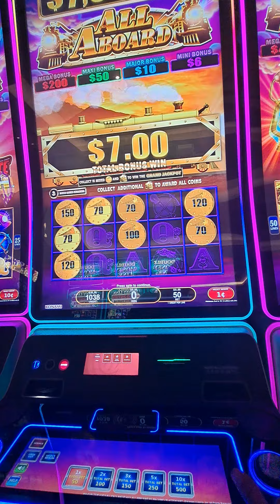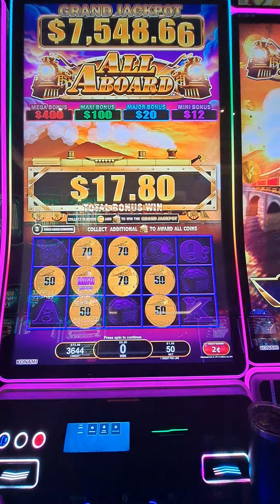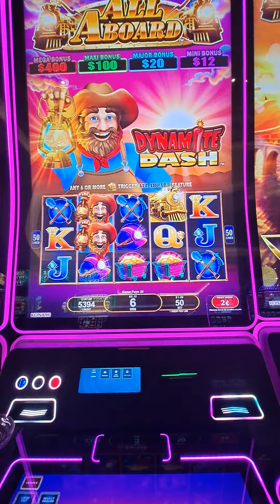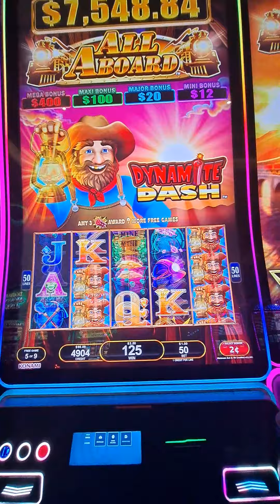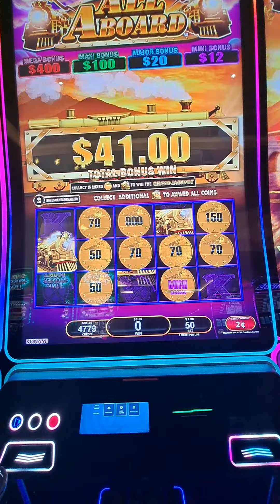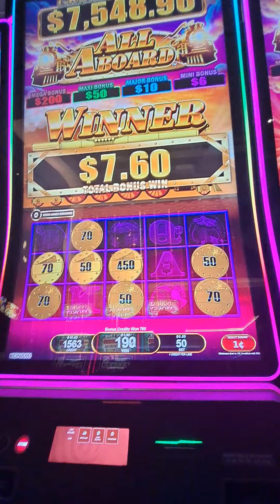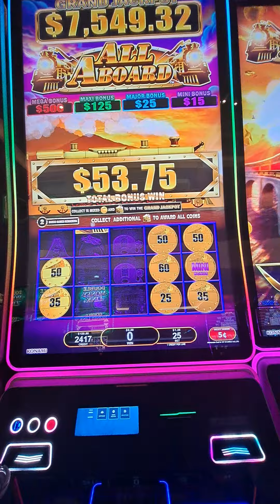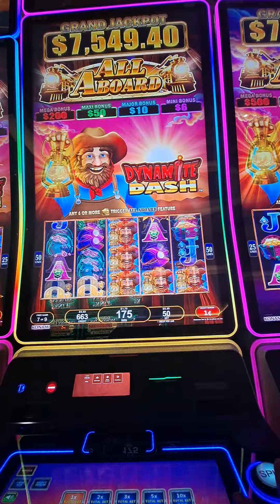ALL ABOARD!! Choo Choo! 😆